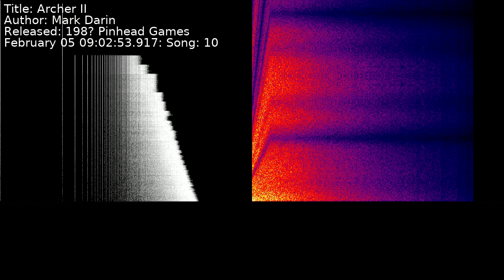Mark Darin - Archer II | Song 10 [C64] [SID]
Title: Archer II
Author: Mark Darin
Released: 198? Pinhead Games